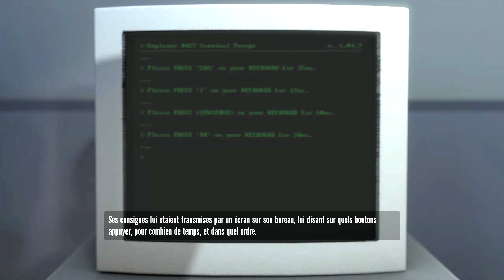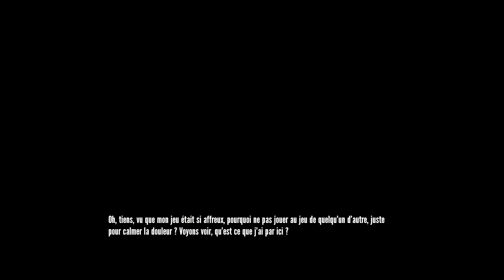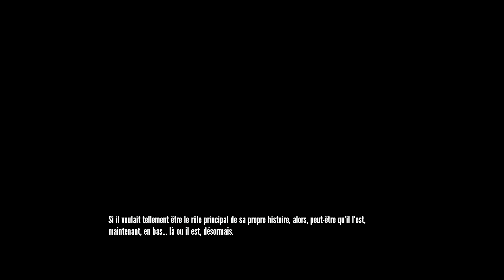The Stanley Parable HD | Fin Alternative "Un Autre Jeu"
Aujourd'hui je vous propose quelque chose qui change avec ce "The Stanley Parable" qui je pense vous fera vous posez beaucoup de question après avoir regarder cette vidéo =D

Pour profitez au mieux de la vidéo nous vous conseillons de vous asseoir confortablement, de prendre de quoi vous raffraichir, vous remplir et de mettre la vidéo en 720p Plein Ecran.

Bon Visionnage =)

Pense à faire un tour sur la chaîne quand t'aura fini de regarder =)